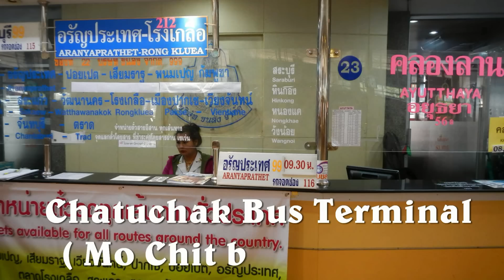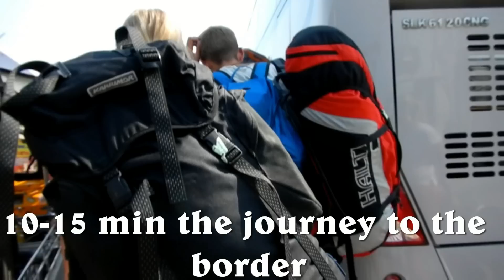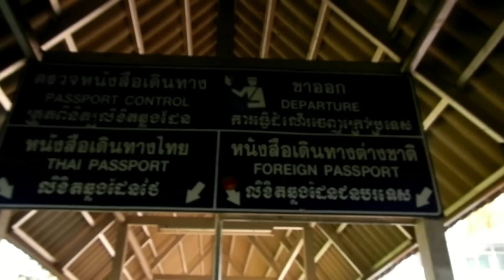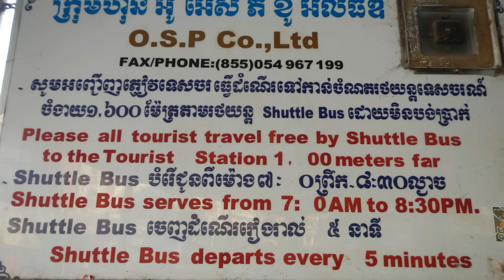Bus from Bangkok to Cambodia ( How to get from Bangkok to Siem Reap by bus )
This video has been made for those who want to go to Cambodia by bus.